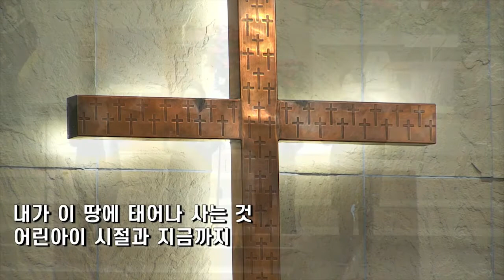[수표교교회 샬롬찬양대] 은혜 | 2021년 12월 8일